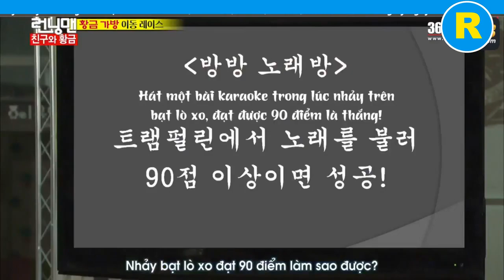RUNNING MAN 232 Vietsub #8 | Hong Kyung-min,Kim Ji-soo,Kim Won-jun, Miryo,Oh Hyun-kyung,ParkJi-yoon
Tiêu đề: Best Friends Race - Vàng hay Tình bạn?
Nhiệm vụ: Tìm chiếc cặp chứa chìa khóa vàng thật
Khách mời: Hong Kyung-min, Kim Ji-soo, Kim Won-jun, Miryo (Brown Eyed Girls), Oh Hyun-kyung, Park Ji-yoon, Shin Da-eun